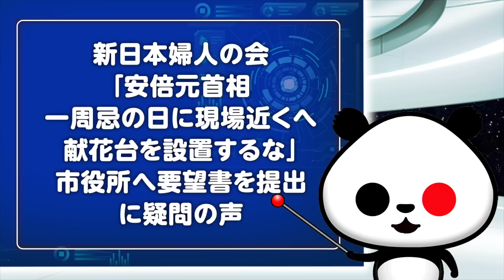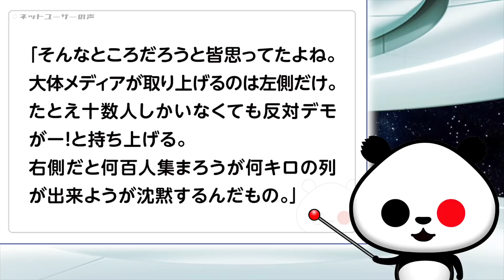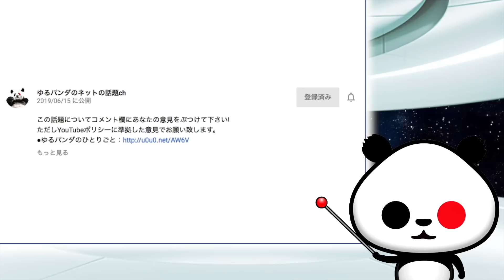新日本婦人の会「安倍元首相一周忌の日に現場近くへ献花台を設置するな」市役所へ要望書を提出が話題